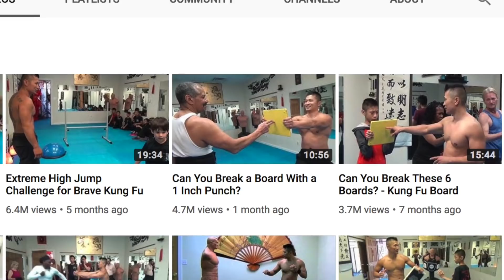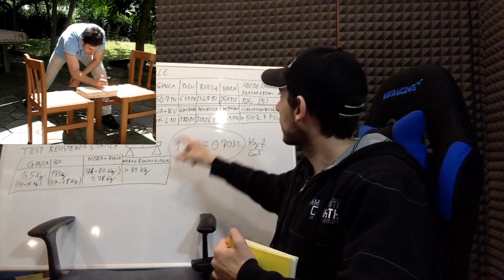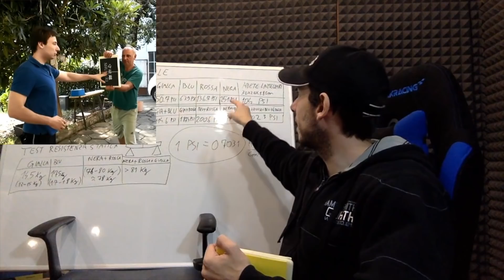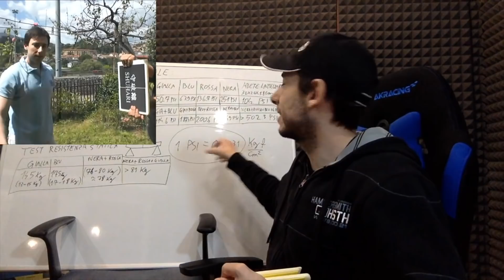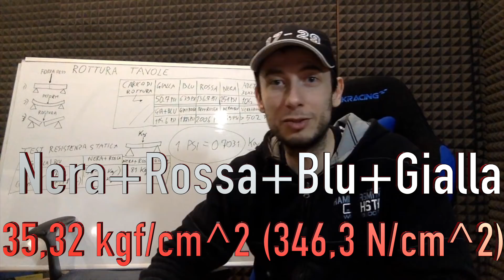Come difendersi da una tavola con il PUGNO SEGRETO di Bruce Lee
Qual è il segreto dei pugni di Bruce Lee e del one-inch punch, la tecnica segreta del Kung Fu che si usa per rompere le tavole a pochi centimetri? Provo a battere i miei record di rottura tavole (tameshiwari) usando la tecnica del Modern Kung Fu e uso la scienza per calcolare la forza d'impatto in PSI e in Kg di forza su centimetro quadrato dei miei pugni micidiali... usando lo straordinario potere del torso nudo e del fisico forgiato da anni e anni di sollevamento polemiche su YouTube.

Facciamo arrivare anche questo video a 4.7 milioni di visualizzazioni!